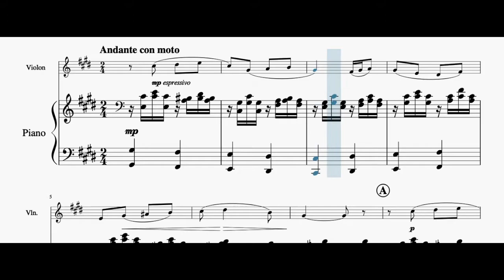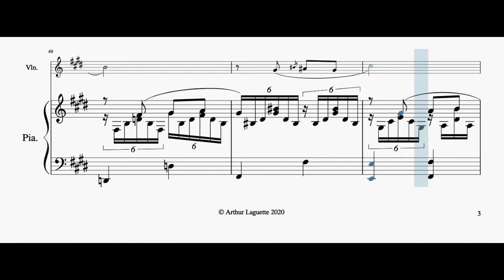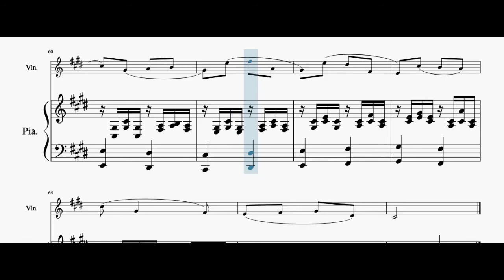Arthur Laguette, Les Heures, XVIII. “Mélodie sans paroles”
Dix-huitième pièce du cycle Les Heures pour piano et violon.

Pour cette dix-huitième heure, un peu de nostalgie dans un style 1820-30...